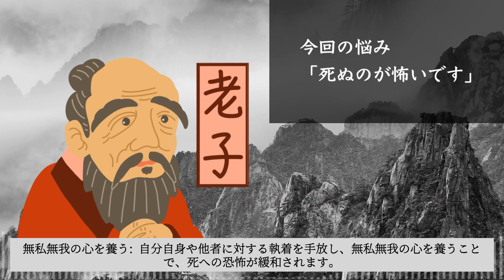AIに質問！死ぬのが怖いです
毎日19:00更新だよ。
自分で勉強するのが面倒な雑学の解説や、AIが創る意味不明な虚構ドラマを毎日投稿するよ。